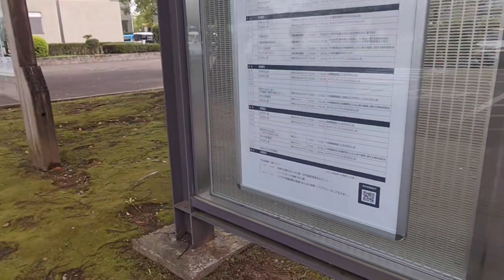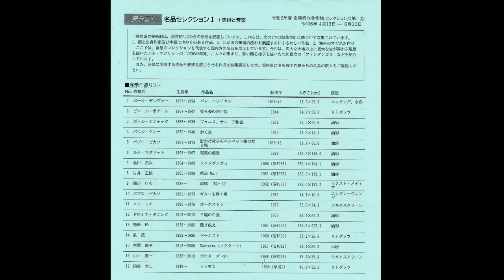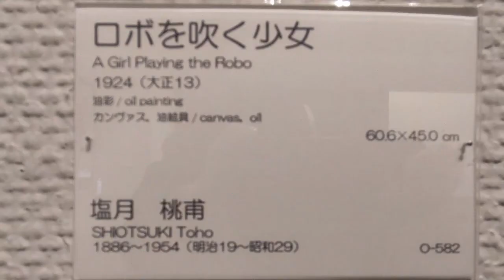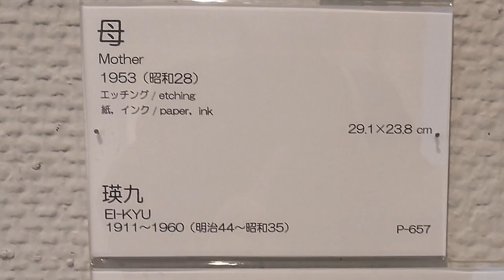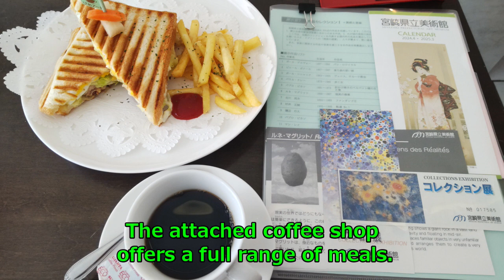Journey Through the Secret Life of Museums Vol.5 - Miyazaki Prefectural Art Museum 宮崎県立美術館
Introduction to the Museum and Directions.
The Miyazaki Prefectural Art Museum Collection Exhibition 1, 2024

00:00 - Introduction
00:38 - Go to The Museum
04:01 - Collection Exhibition
07:16 - Epilogue